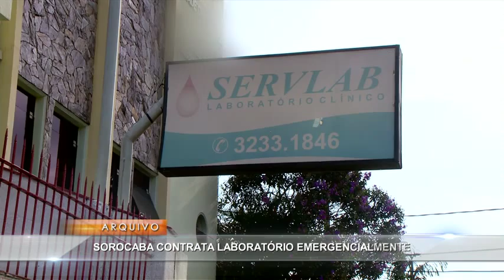Noticidade Manhã - TV Sorocaba 21-01-15